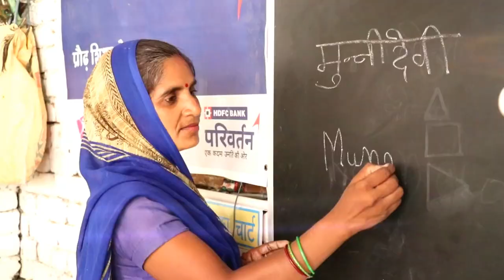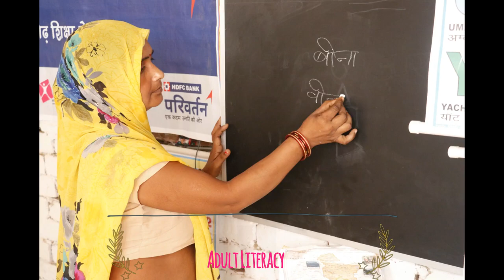Holistic Rural Development Program Uttar Pradesh_PARIVARTAN by AROH